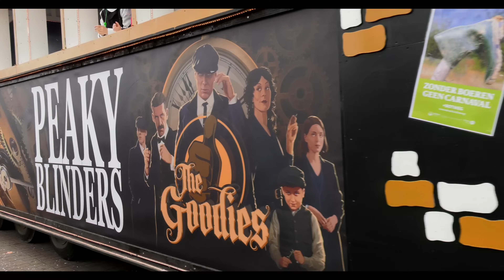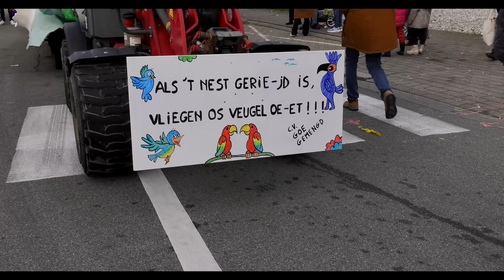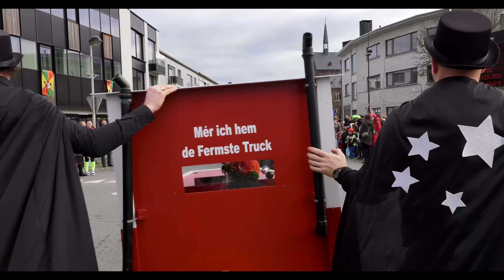Carnaval stoet Hamont 2024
Het was een drukke carnavalszondag vandaag. Stoeten in Lommel, Kaulille, Budel, Pelt, en dan vergeten we er misschien nog een paar. Maar wat belangrijk is: in de stoet van Hamont werd veel gelachen. En dat is waar het met carnaval eigenlijk om draait: lachen met de gang van zaken in dit leven, in deze stad, in dit land. Dertig carnavalsgroepen en 15 praalwagens deden daar graag aan mee. Een mooie stoet!